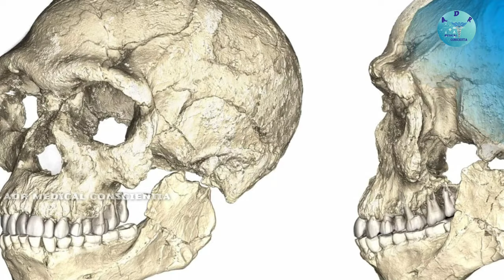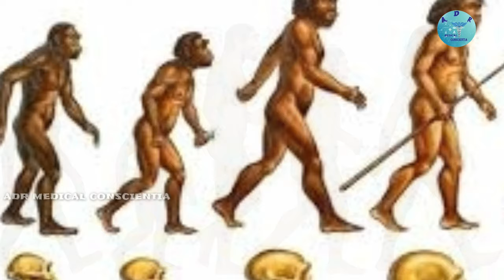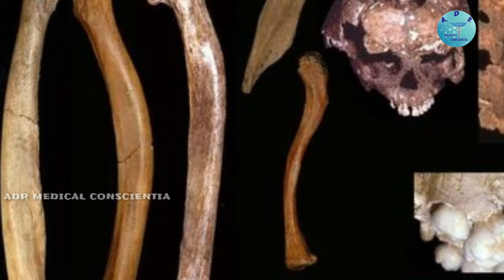HISTORY OF MEDICINE EPISODE-1 || (PREHISTORIC ERA)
HISTORY OF MEDICNE EPISODE :1
          (PREHISTORIC ERA)
This video is contains about the history of medicine. So, all doctors ,medical students and people are essential to know about the history of medicine. But the medicine history so much vast topic.so,we divide the various medicine in to separate episodes. So,  this video is contain only about the pre historical medicine. And also contains various disease in ancient prehistoric era and development of medicine system in at that era is included in this video.so,everyone is necessary  to watch this video. Kindly watch this video and any doubt kindly leave on comments. Thanking you.